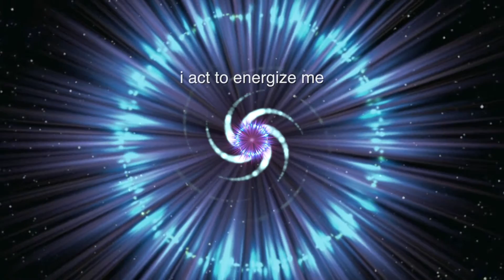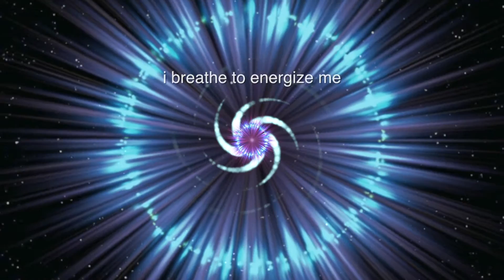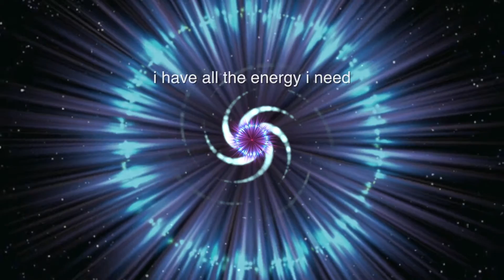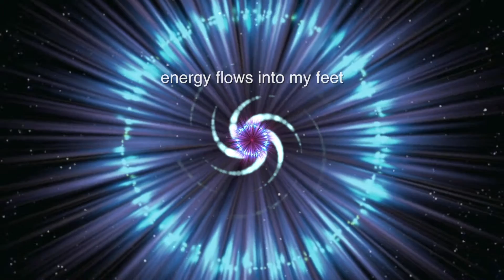39 I Am Energy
This video is designed to infuse a person with the Energy to be and do what their Life and their Soul requires.

Like all subliminal training videos it should be used once a day for a period of time, about 4 weeks, so the suggestions have time to build a consistent pattern in the subconscious mind. Sleeping overnight helps the mind integrate the new learning and is recommended.

For best effect it should be listened to privately. Headphones are not necessary, but can enhance the experience.

It is hypnotic and it is not recommended to be watched or listened to while doing any safety critical task, like driving or operating any machinery. Please do no do so in any situation where your safety may be affected.

However I make no definitive claims and you must use it at your own risk.

Thanks
Mistair